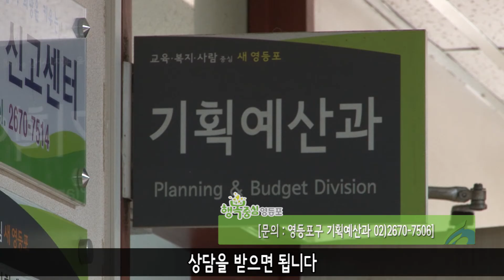[영등포구] 2017년 2월 셋째 주 주간 뉴스